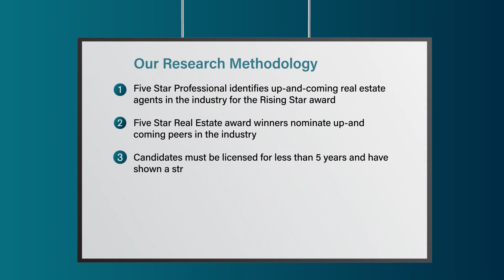2022 Rising Star Real Estate Agent Alex Hunter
Alex Hunter wins the 2022 Five Star Rising Star Award! Five Star Rising Star Real Estate Agents represent up and coming real estate agents who, with less than five years experience, embody professional excellence and exhibit superior customer service. Winning agents are selected as a result of a rigorous and objective research process.